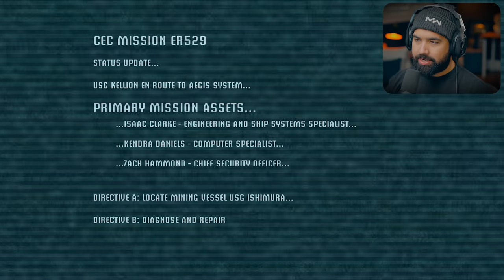Dead Space: 13 YEARS LATER..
Dead Space Walkthrough Gameplay Part 1. Welcome to the official series of the Dead Space, this series will include the full game story, Dead Space review and first impressions after 13 years. This Dead Space series will include the full game story walkthrough with all boss fights, all upgrades, and missions.

EVERYTHING I use to Game:
▶Kontrol Freek:
▶SCUF Gaming:
▶GFUEL:
6800 SW 40th St #282